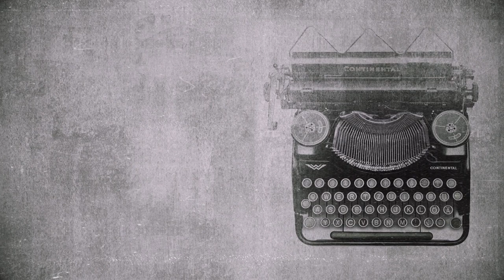Exclusive Interview with Occult Specialist Amy aka Gypsy Part 3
Gypsy shares her story of what I believe to be mind control programming from a very young age. She has a lifetime of experience we wish to share with you and a plethora of occult knowledge to bestow as an elder of the community and a dear friend of mine for over 20 years. Gypsy was a member of the Brotherhood of the White Temple for 4 years, was a member of the Eastern Star  for 2 years and ran a total of 4 covens. If you wish to get into contact with her, I am her contact person as she is an elder and does not do social media.